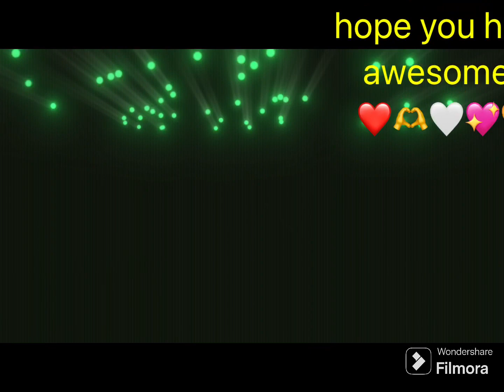PBA Bowling Challenge: Part 85: Sunset Showdown Finals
We do a final of the “Lanes Of Route 66”.